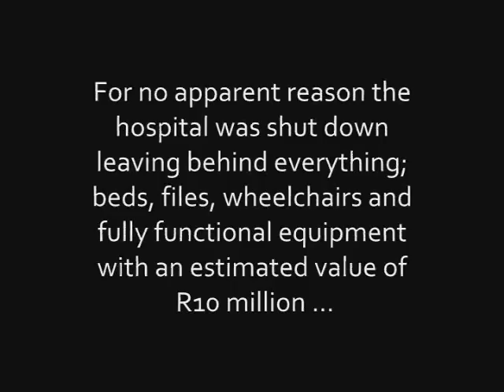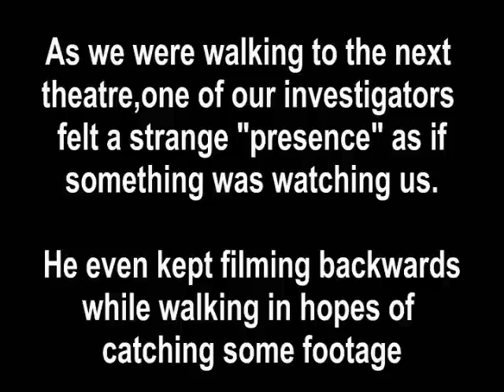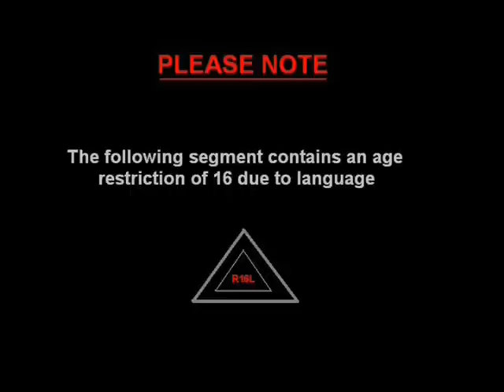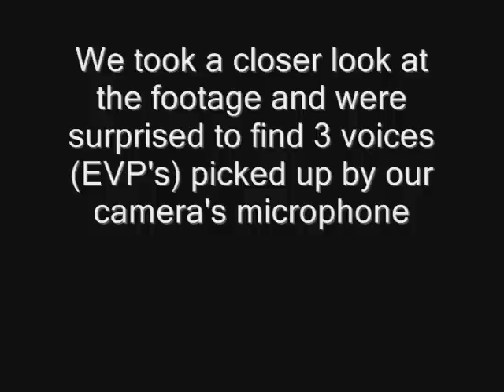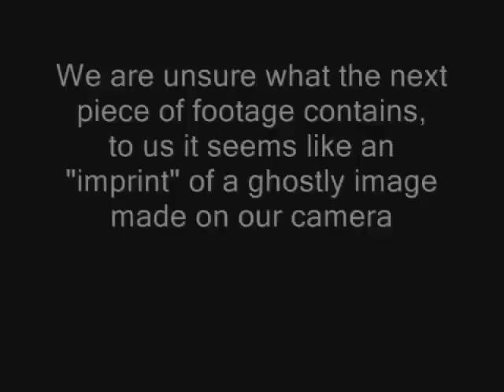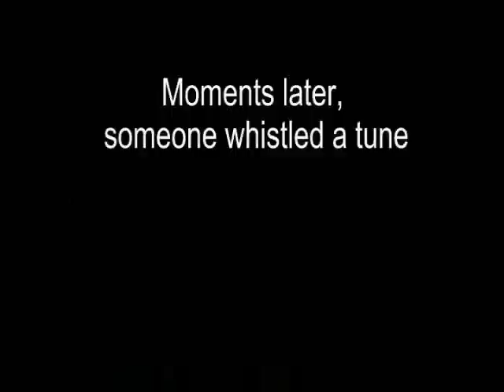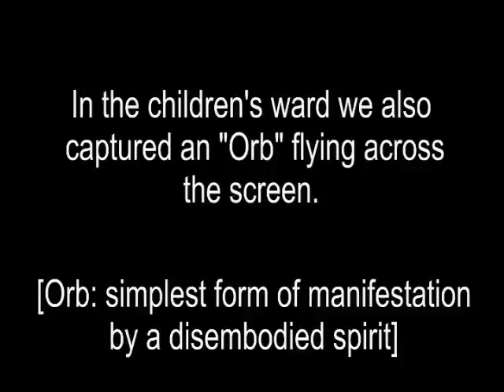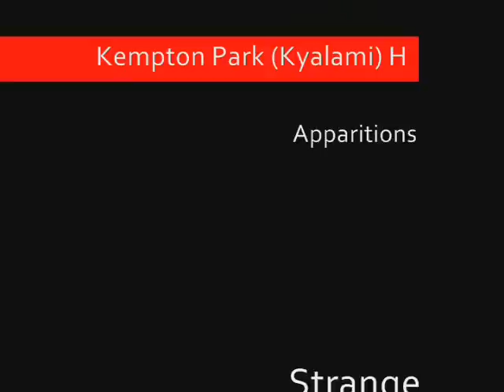Kempton Park Haunted Hospital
Triangle Paranormal Investigators went to investigate the old abandoned Kempton Park Hospital to see whether or not it really is haunted.